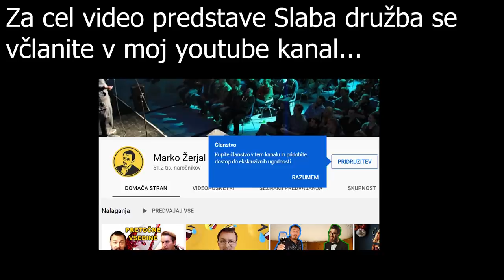Admir Baltić - Slaba družba (pokušina)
Se vidi da sm se v vseh letih programiranja nekaj naučil, ker tukaj je DEMO verzija predstave Admir Baltić - Slaba družba!